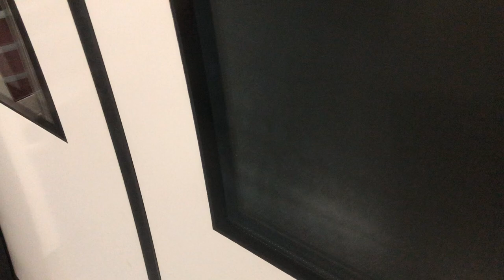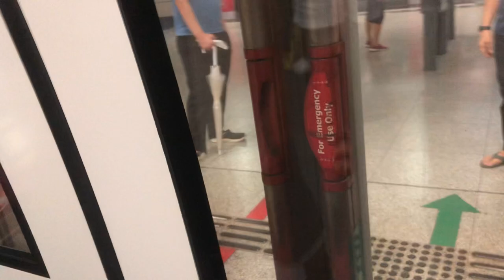[Very fast] SBS Transit Alstom Metropolis C751C 7069/7070 NE6 Dhoby Ghaut to NE3 Outram Park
Flimed on 23 Nov 2021
Train: C751C
Model: Alstom Metropolis
Set: 7069/7070
Destination: 6 NE1 Harbourfront
Depot: Sengkang Depot.
Journey: NE6/NS24/CC1 Dhoby Ghaut to NE3/EW16 Outram Park.
Turn on Caption for annoucement train.
Due to my phone got shaking. I apologies. The train was very fast.